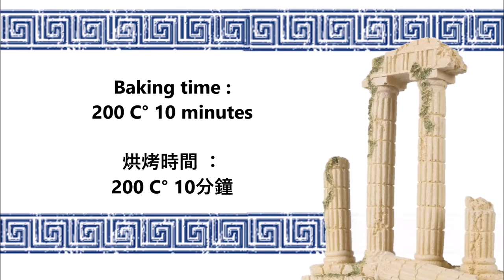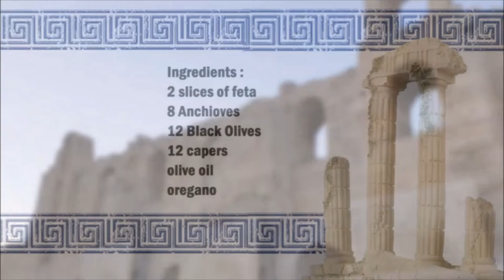Baked feta cheese with anchovies, capers and olives / 烤羊奶酪配鳳尾魚、刺山柑和橄欖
English :
2 slices of feta
8 anchovies
12 Black Olives
12 capers
olive oil
oregano

Put some olive oil in a baking tray and place the feta slices on top, then cover the feta slices with the anchovies, the black olives and the capers.
Then pour some olive oil over the cheese and sprinkle with some oregano.
Bake in the oven at 200°C for 10 minutes.

中文：
2片羊乳酪
8條鳳尾魚
12 黑橄欖
12個刺山柑
橄欖油
牛至

在烤盤裡放一些橄欖油，把羊乳酪片放在上面，然後用鳳尾魚、黑橄欖和刺山柑蓋住羊乳酪片。
然後在奶酪上倒一些橄欖油，撒上一些牛至。
在烤箱中以 200°C 烘烤 10 分鐘。